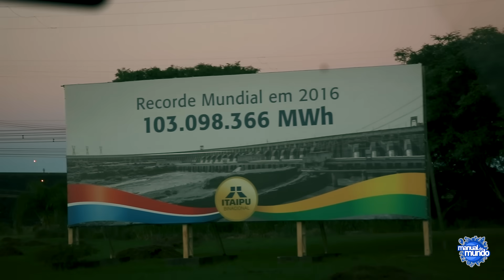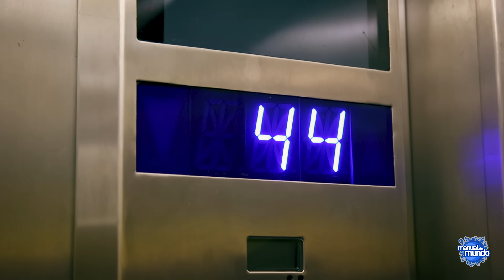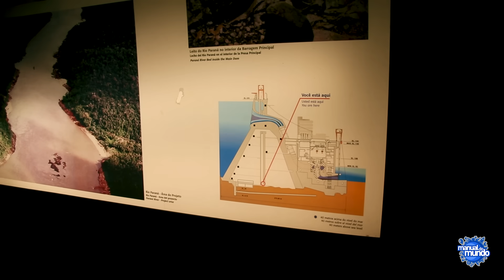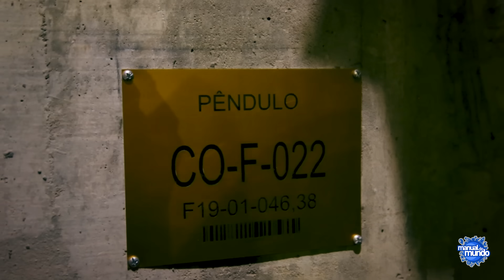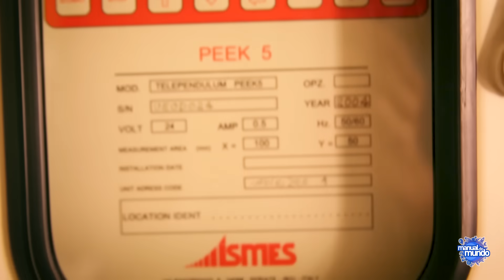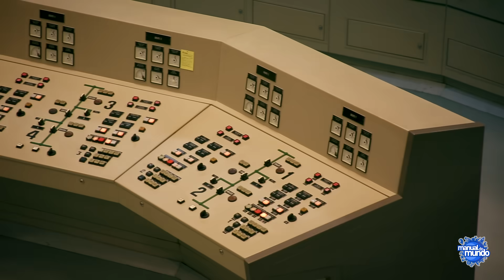Entramos nas TURBINAS de ITAIPU! Boravê 🔵Manual do Mundo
Fomos para Foz do Iguaçu mostrar todo o caminho que a água faz dentro de Itaipu para gerar energia elétrica. Você vai entender como funciona uma usina e conhecer lugares em que pouquíssimas pessoas podem entrar.

 AGRADECIMENTO
 Itaipu Binacional

 CRÉDITOS
 Imagens: Natã Romualdo
 Produção: Rubens Ishara
 Edição e finalização de imagens: Ivan M. Franco

 Músicas by Josh Woodward.

 Títulos das músicas usadas:

 “SHOW ME”
 “OVERTHROWN”
 “STICKY BEE”
 “THE VAGABOND”
 “GOOD TO GO”
 “NOTHING IN THE DARK”
 “HOME IMPROVEMENT”
 “HERITAGE PLACE”
 “CHEAP SKATE ROMANTIC”
 “CALIFORNIA LULLABYE”
 “THE BOTTOM”
 “THE MISSION”